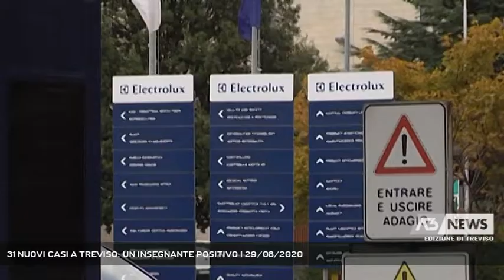31 NUOVI CASI A TREVISO: UN INSEGNANTE POSITIVO | 29/08/2020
A3 NEWS Treviso 29/08/2020 - TREVISO - 31 nuovi casi a treviso nelle ultime 12 ore, un insegnante, un nuovo caso all'Aia di Vazzola e 2 nelle case di riposo. Facciamo il punto sul contagio nella Marca.  - Servizio Anna De Roberto, montaggio Alessandro Granziera - Segui Antenna Tre anche sul digitale terrestre! Visita il sito